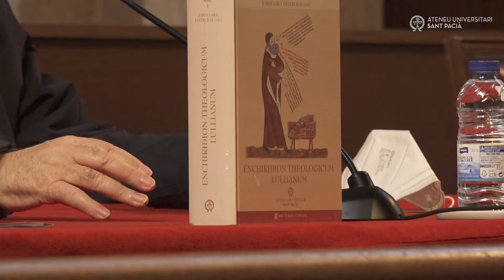Presentació del llibre "Enchiridion Thelogicum Lullianum" | Ateneu Universitari Sant Pacià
l'Ateneu Universitari Sant Pacià ha acollit la presentació del llibre "Enchiridion Thelogicum Lullianum", de Jordi Gayà i publicat per Sant Pacià Books dins la col·lecció "Grans textos cristians".
El llibre està basat en 150 textos (llatins i catalans) que formen el primer compendi del pensament teològic i filosòfic del beat Ramon Llull.
La presentació ha estat a càrrec del folòsof medievalista Dr. Alexander Fidora (ICREA-UAB)